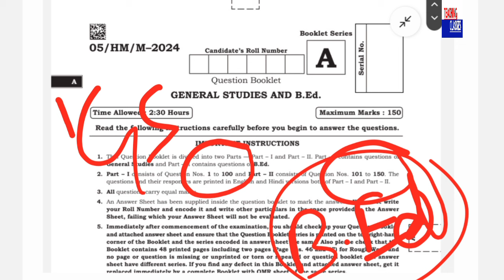BPSC TRE-3 का CUT OFF भी LOW रहेगा, bpsc tre 3.0 Result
BPSC HM और HT का Result जारी, bpsc tre 3.0 Result, bpsc tre 3.0 cut off ‎@TeachingClasses617
❣️TEACHING CLASSES ❣️

किसी भी quarry के लिए

किसी भी विज्ञाप के लिए

BPSC TRE 4.0 update, BPSC TRE 3.0 Result, BPSC TRE 3 CUT OFF ‎@TeachingClasses617

BPSC TRE 3.0 Result Update, bpsc tre 3.0 Answer key, bpsc news update ‎@TeachingClasses617